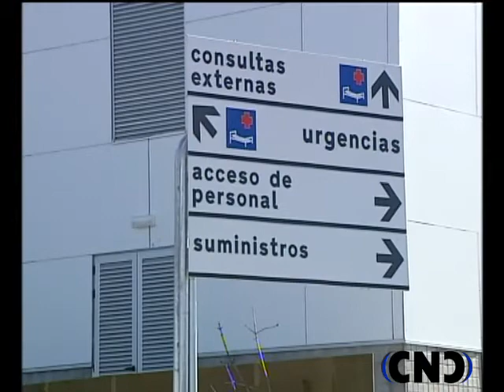Colegio de Medicos sobre CEDT.